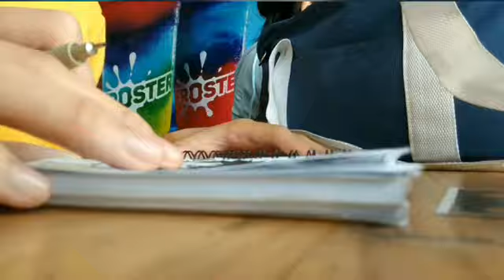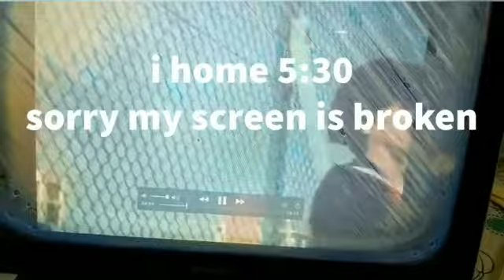ａ ｄａｙ ｉｎ ｍｙ ｌｉｆｅ | SCHOOL VLOG| Christan高橋優唯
hi guys!! lol school vlog 🍑🍑

music Late June: fall from love